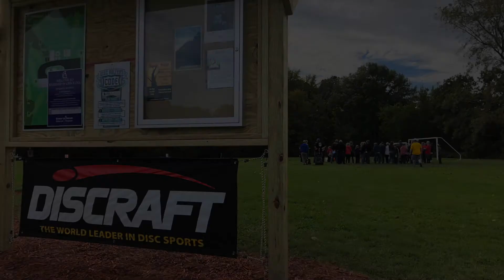Redeemed by Grace Grand Opening 10.19.19